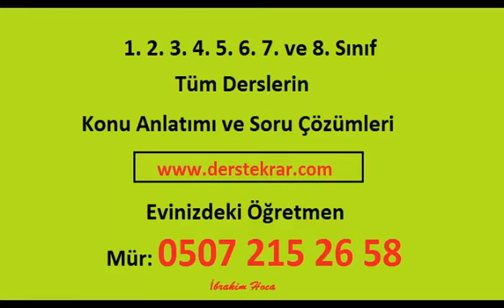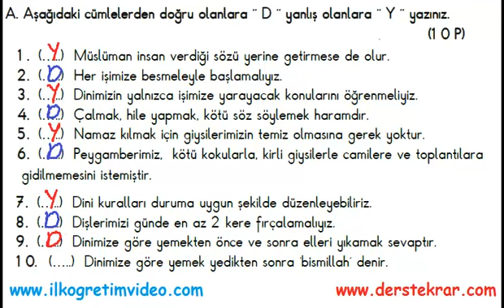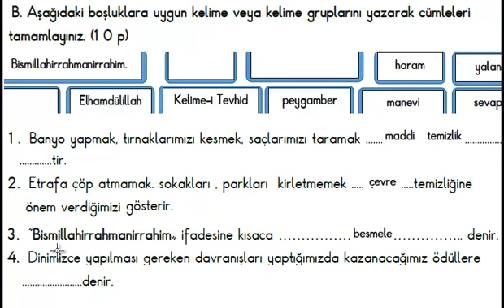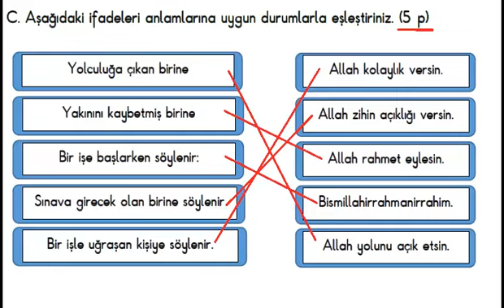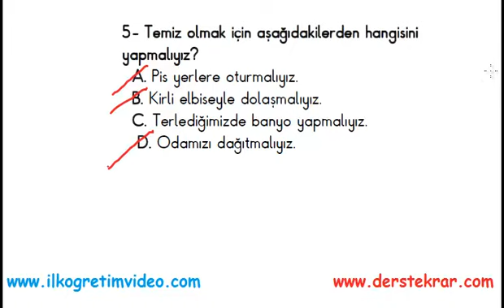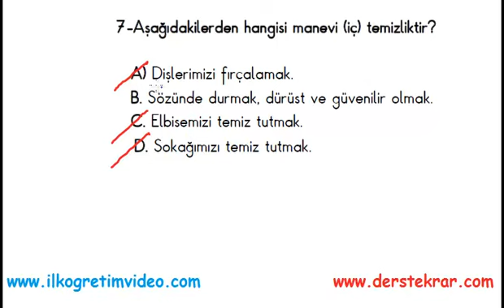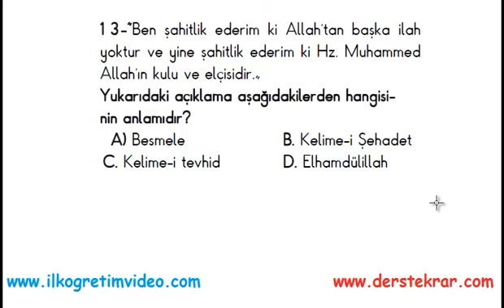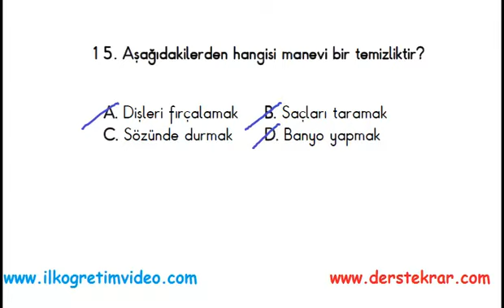4. Sınıf Din Kültürü 1. Dönem 2. Yazılı (örnek 2)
4. sınıf Dİn Kültürü ve Ahlak Bilgisi dersi 1. dönem 2. yazılı sınav soruları ve çözümleri. Bu yazılı ile benzer soruları çözerek kendinizi hem sınar hem de hazırlayabilirsiniz...